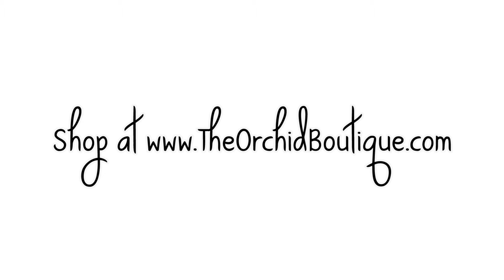Bikini photoshoot style - MarDeRosas Swimwear 2014